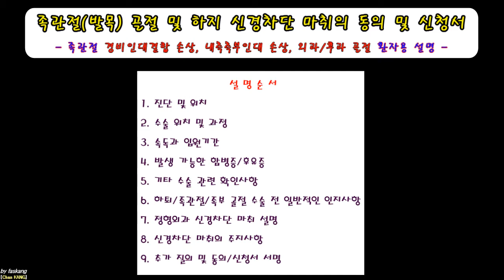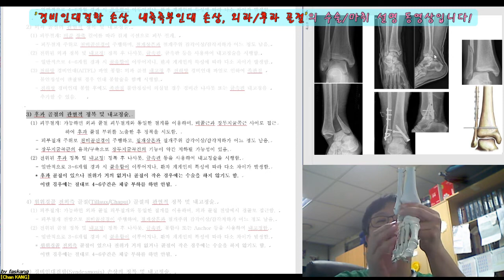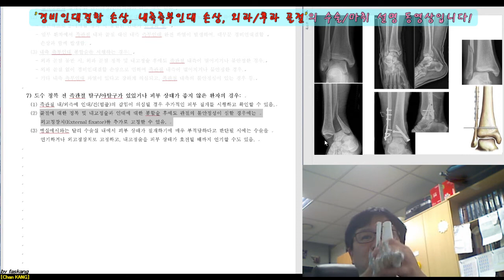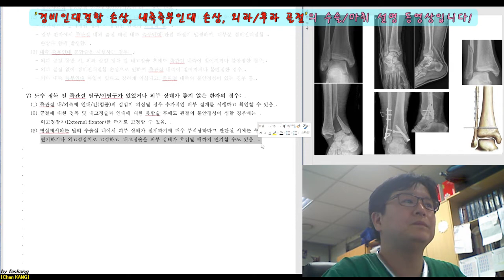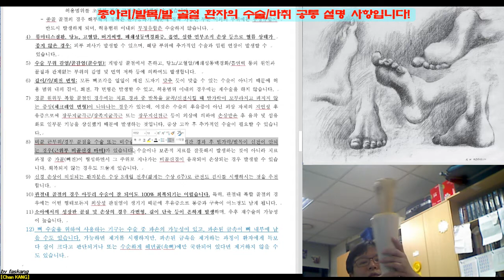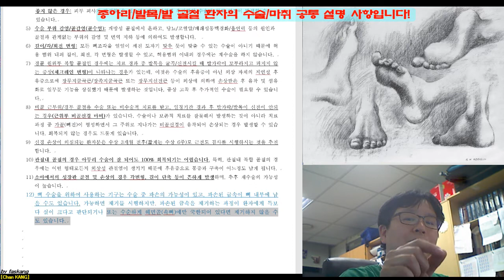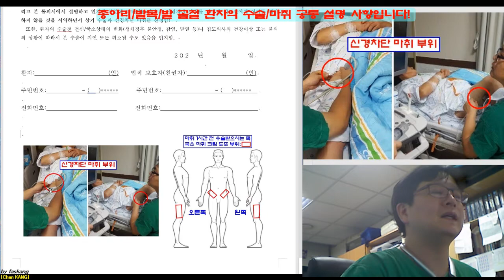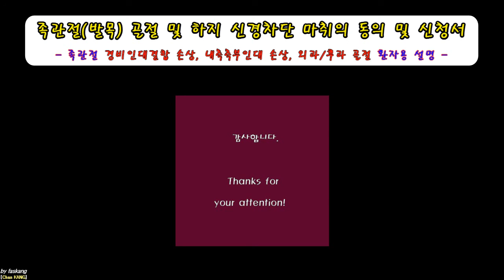278.(수술마취.동의/신청서) [[족관절(5-6). 경비인대결합손상-내측측부인대손상- 외과,후과골절]] 설명 [강찬.정형외과.충남대병원.Chan KANG]